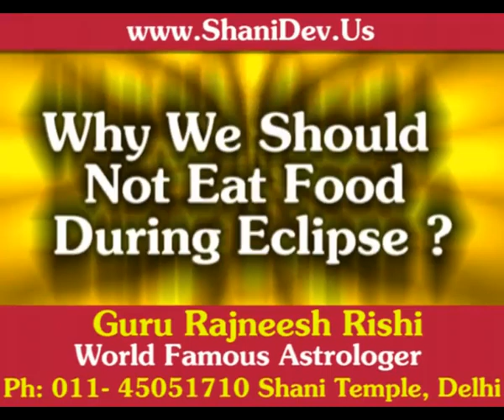Why We Should not Eat During Solar or Lunar Eclipse ? Guru Rajneesh Rishi Explains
Why We Should not Eat During Solar or Lunar Eclipse ? Guru Rajneesh Rishi of World Famous Shani Temple's New Delhi, INIDA Explains. To contact Guru Rajneesh Rishi For Astrological Advice Call - 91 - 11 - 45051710